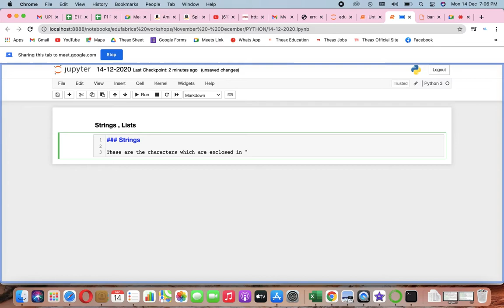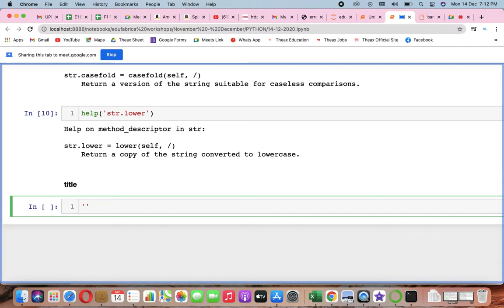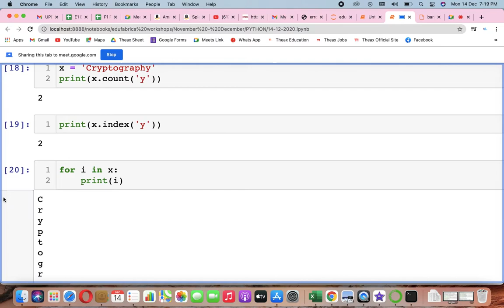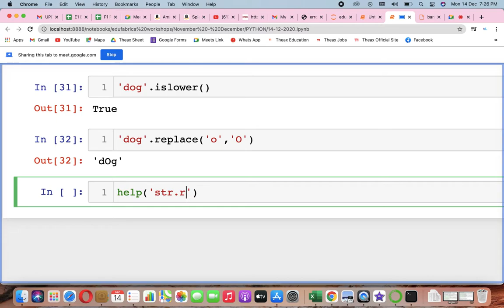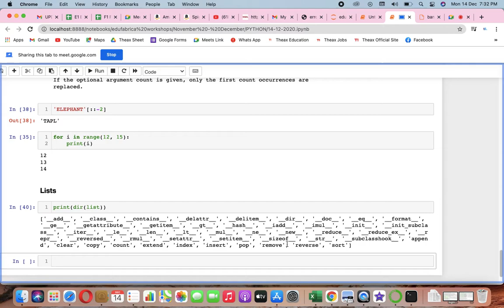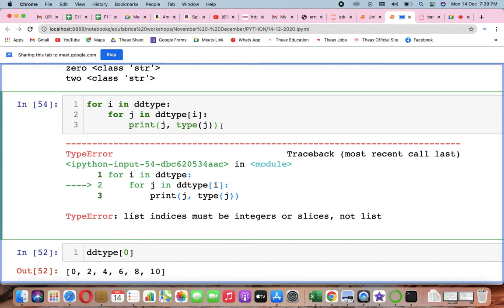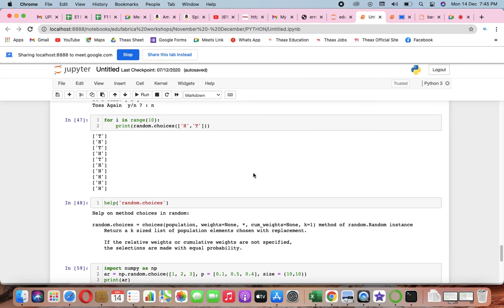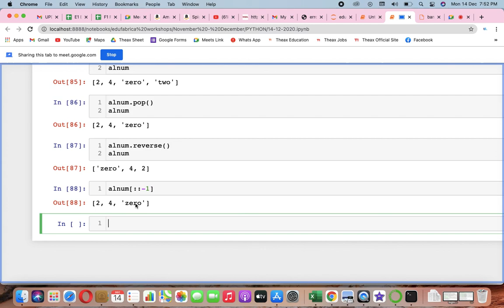EDU MICRO PY 141220